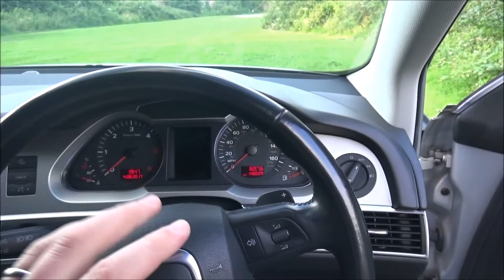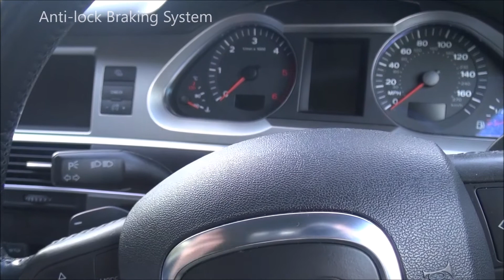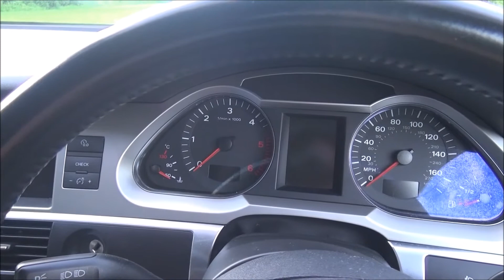Car Safety Features - A Level Physics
There are many features on a car that allow it to be safer for the occupants in the event of a collision. A lot of these rely on the principle that if you increase the collision time you reduce the force involved.

Lewis